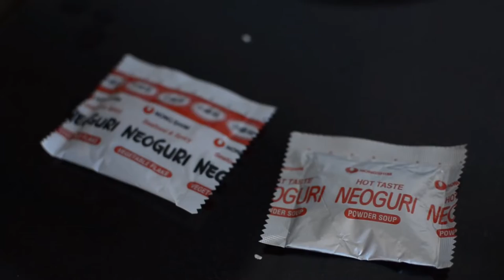HOW TO COOK RAMEN KOREAN RAMYUN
Super fast, easy and tasty ramen! And with a few more bits you can upscale your ramen!